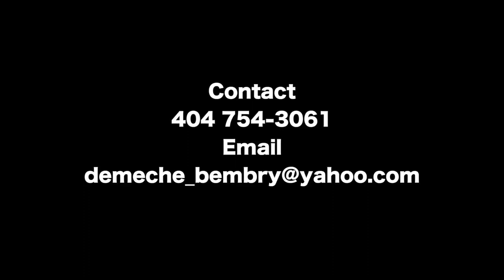Isiah Bembry DB Stephenson High class of 2019